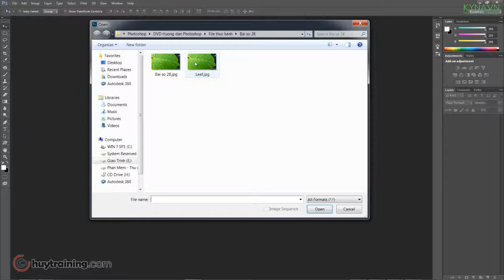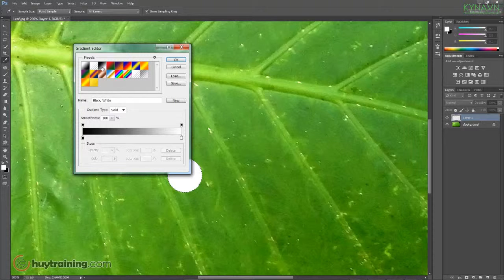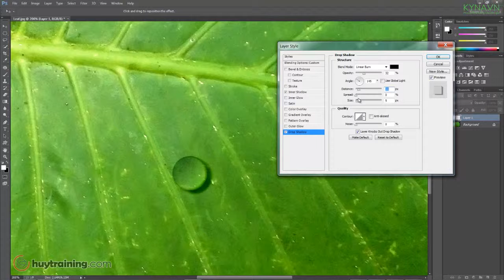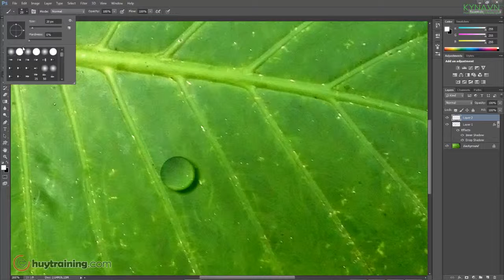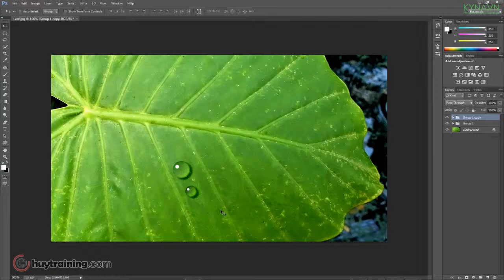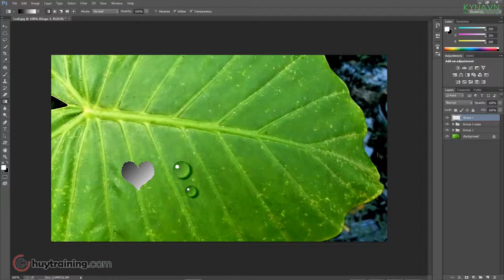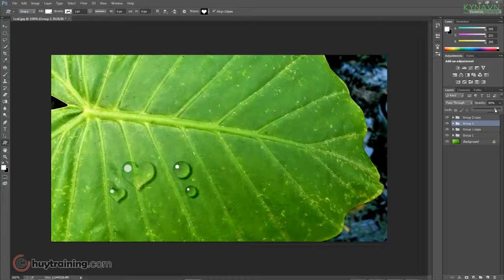28 Hiệu ứng giọt nước trên chiếc lá